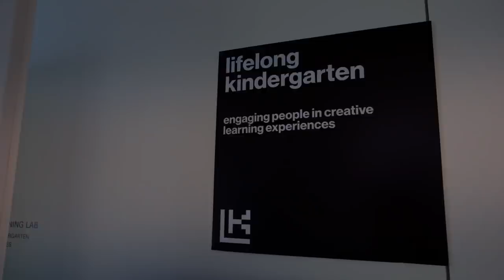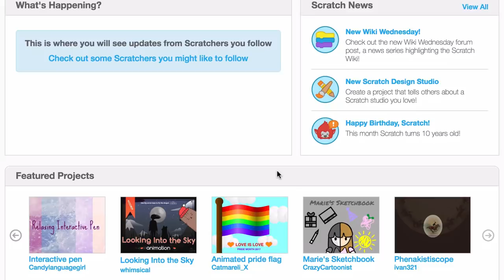LCL Introduction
Welcome to Learning Creative Learning.
In this video, Mitch Resnick introduces the main ideas of Creative Learning, and how they are inspired by the way children learn in kindergarten.